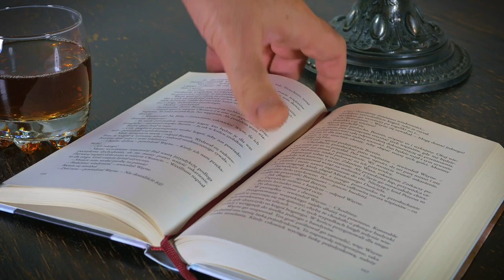L'étrange bibliothèque - Haruki Murakami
On se retrouve aujourd'hui pour une nouvelle histoire, L'étrange bibliothèque 『ふしぎな図書館』[fushigina toshôkan] de Haruki Murakami 春木村上, un célèbre auteur japonais.

J'espère que cela vous plaira ! N'hésitez pas à laisser un j'aime, un commentaire ou à partager cette vidéo !

On se retrouve bientôt pour de nouvelles vidéos ! ;)

Liens pour commander mon premier livre de fantasy !